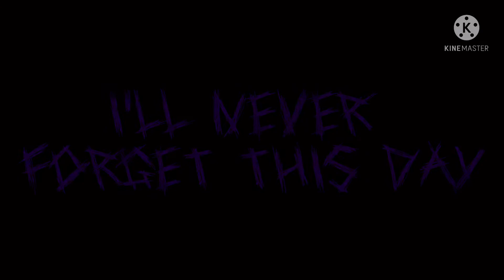Undone meme. Afton family the corruption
The corruption is something where a disease or a monster of despair and agony infects people and it will make them crazy, wanting to kill to collect negativity and despair like Elizabeth Afton, or might end up dying from it. Elizabeth was the first ever victim of it. The corruption took pack in 1920-30s but William Afton’s twin brother Dave Miller want to get the corruption back so he can control the world with despair and agony